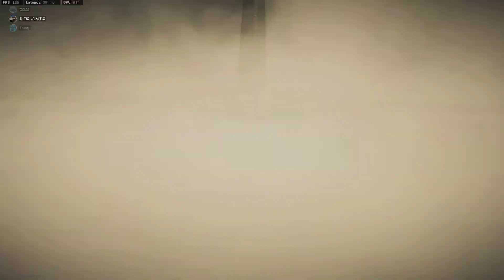Rebirth Win #2 - clutch 2v3 for win 5.3.21